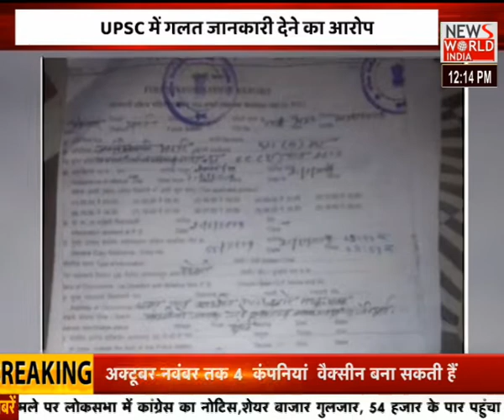News World India Live : देश विदेश की सभी बड़ी खबरें LIVE | Latest News | Hindi News | Breaking News